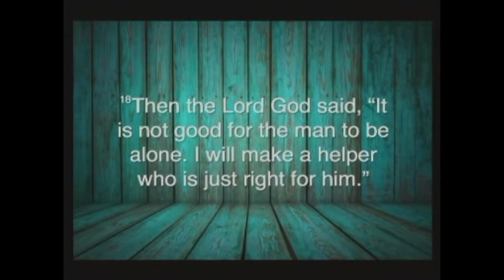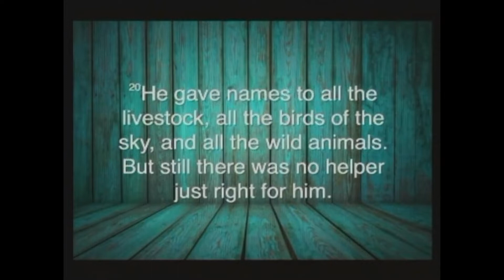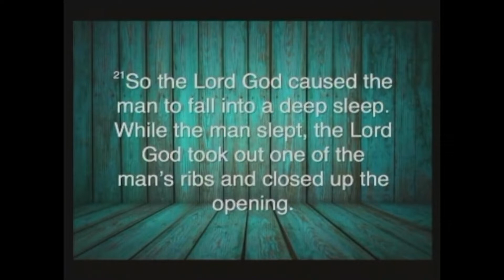"God Is This My Rib"